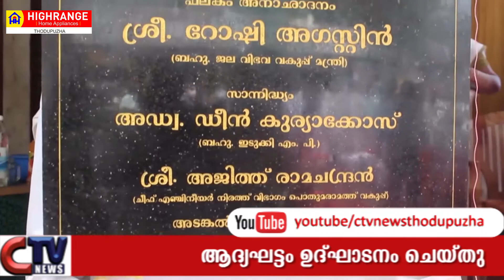റോഡ് നിർമ്മാണ രംഗത്ത് ജില്ലയ്ക്ക് അഭൂതപൂർവ്വമായ വളർച്ചയെന്ന് മന്ത്രി റോഷി അഗസ്റ്റിൻ